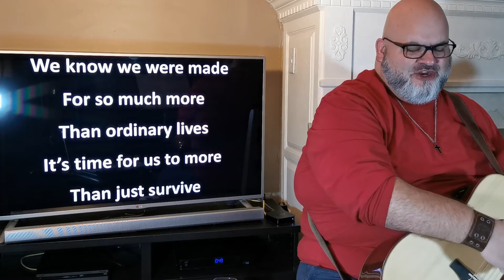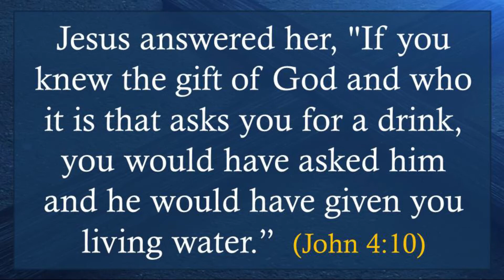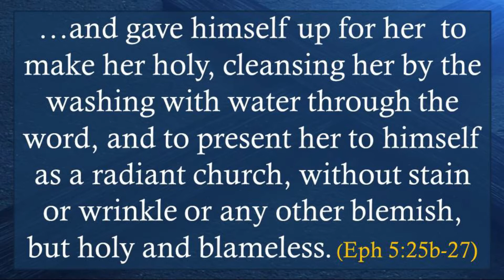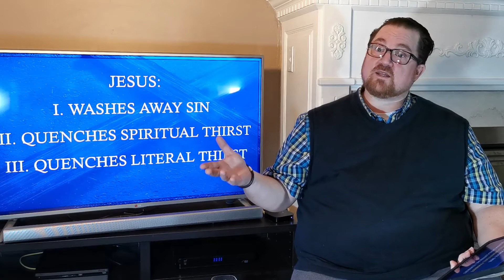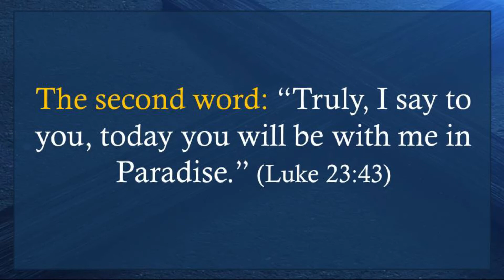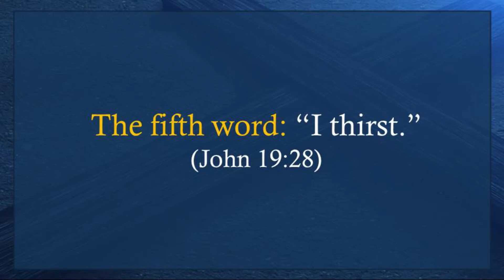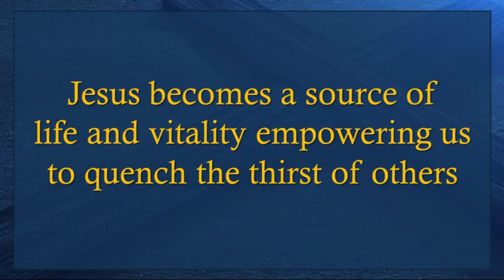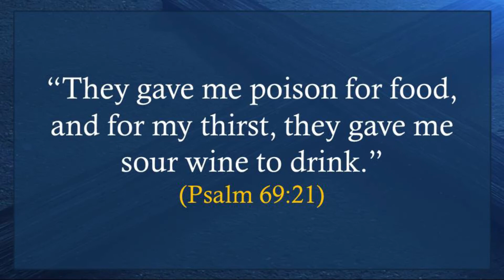LAST WORDS PART 5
Last Words of Christ Part 5 – Matthew
Rev. Alton J. Ruff
Knox Presbyterian Church, Midland

“And whoever gives one of these little ones even a cup of cold water because he is a disciple, truly, I say to you, he will by no means lose his reward.”  Matthew 10:42

Jesus:
• Washes away our sins
• Quenches our spiritual thirst
• Jesus literally quenches our thirst.

Later, knowing that all was now completed, and so that the Scripture would be fulfilled, Jesus said, "I thirst."
John 19:28

The first word: “Father, forgive them, for they know not what they do.”  (Luke 23:34) That was a word of petition to His Father in Heaven.

The second word: “Truly, I say to you, today you will be with me in Paradise.” (Luke 23:43) That was a word of assurance to the thief on the cross.

The third word: “Woman, behold, your son!” Then he said to the disciple, “Behold, your mother!” (John 19:26-27) Those were words of provision to His family.

The fourth word: “My God, my God, why have you forsaken me?” (Matthew 27:46) Those were words of encouragement to His followers memorized right out of Psalm 22.

But the fifth word: “I thirst.” (John 19:28) is when Jesus finally talks about His own physical needs.